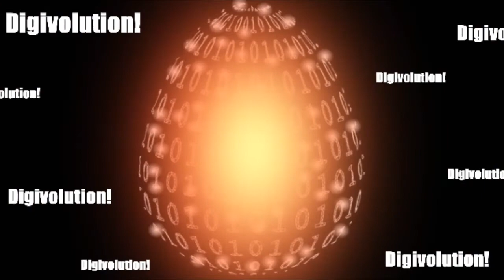Agumon - Skull Greymon Evolution Line!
Agumon
Greymon
Skull Greymon
Black War Greymon